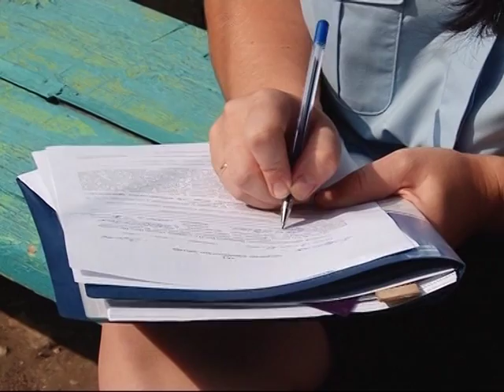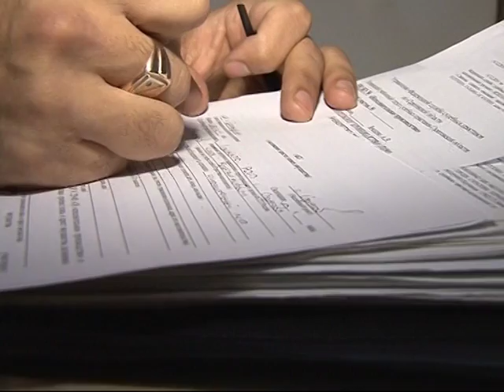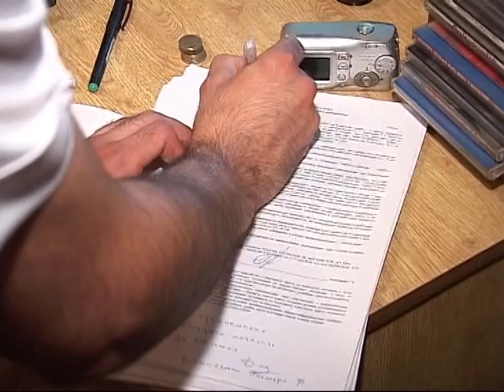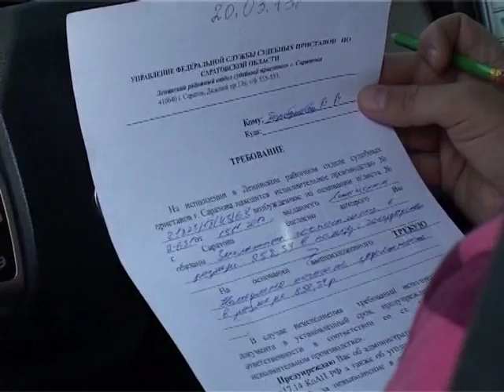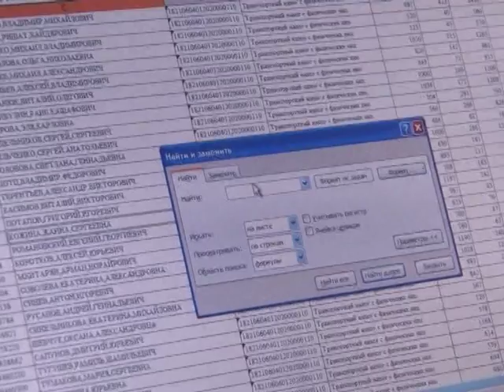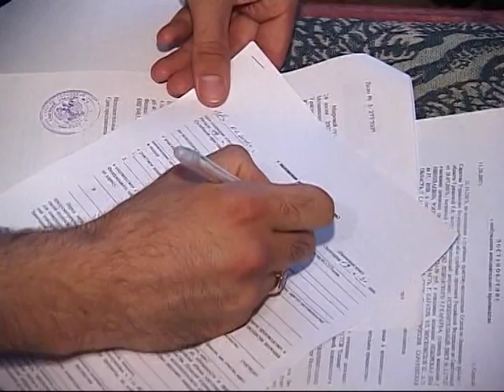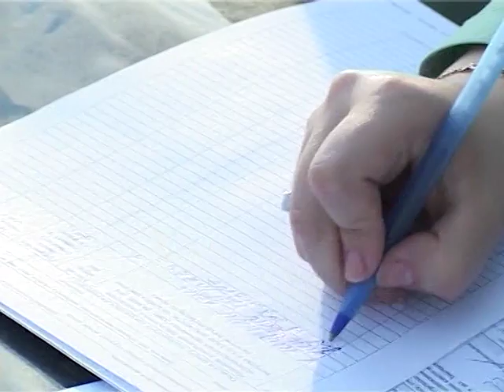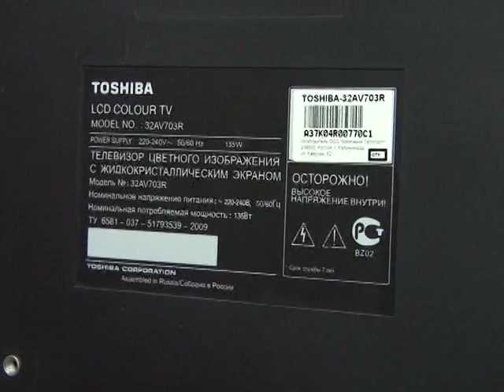Главный судебный пристав области в студии РЕН ТВ-Саратов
В ноябре приняты изменения в федеральный закон об исполнительном производстве, с 15 января они вступают в силу. Согласно новым поправкам должников могут ограничивать в праве управления транспортным средством. Подробнее об этом мы поговорим с главным судебным приставом Саратовской области Олегом Ткаченко.